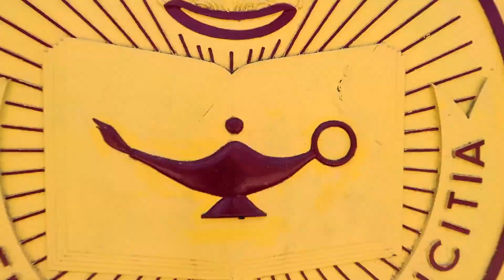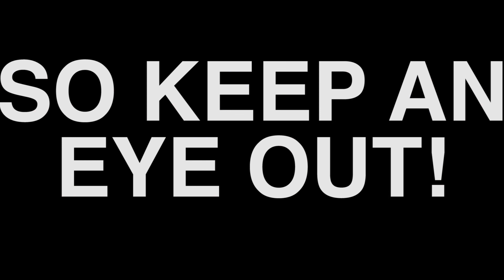Central Beauty Adventure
Just a subpar quick vlog/edit of my exploration on CMU's campus! Enjoy!

Also, got a Canon G7x Mark ii! It's kewl.

song1: Jordyn Edmonds - Fruit Punch
song2: Quinn XCII - Stung (Rickyxsan Remix)